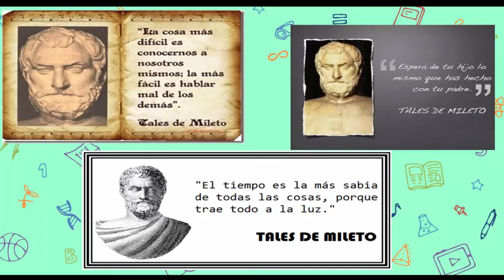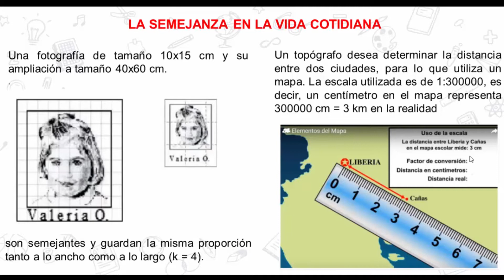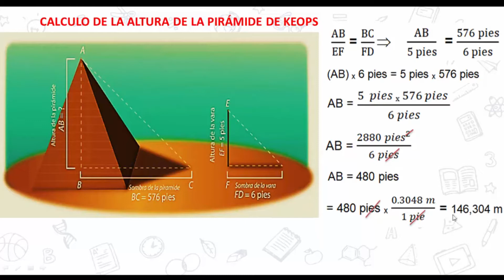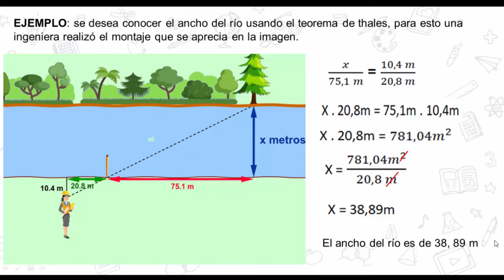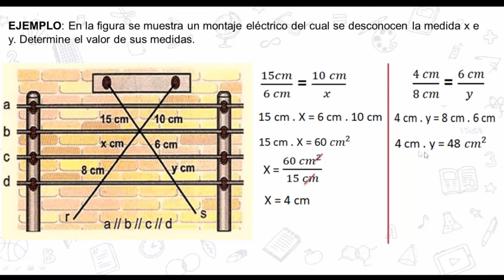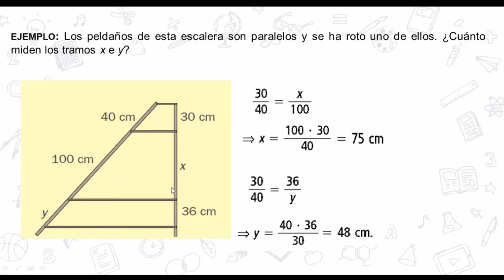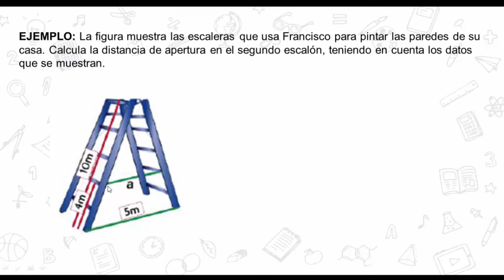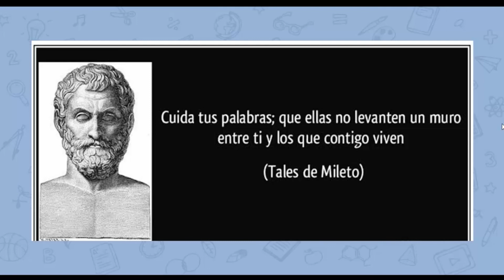ORIENTACIONES GENERALES DE LA GUÍA #4. ACTIVIDAD 1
IE EL NACIONAL. ÁREA DE MATEMÁTICAS NOVENO. DOCENTE: MARGARITA CÁRDENAS